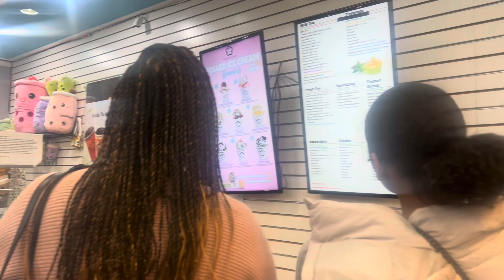Vlogmas Day 29| Come shopping with us + Best Chicken sandwich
If you’re new here, hello beautiful.

I’m Kyia,
• Fiancé
• PMU Brow Specialist

Here on my channel, I create raw and authentic vlogs around motherhood lifestyle & wellness!

New Vlogs uploaded every monday!

I love to hear from you guys, be sure to leave a comment & chat with me.

Personal: @kyiamonique__
Business: @krmxbrows